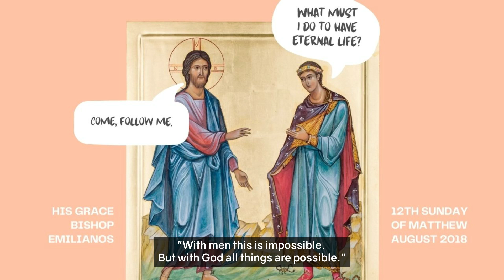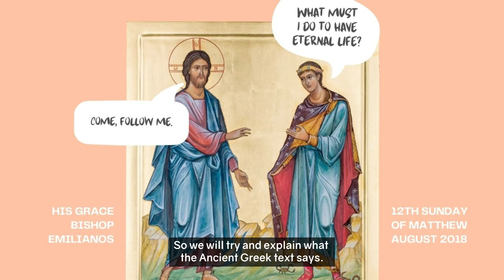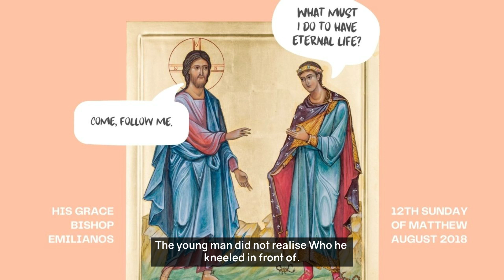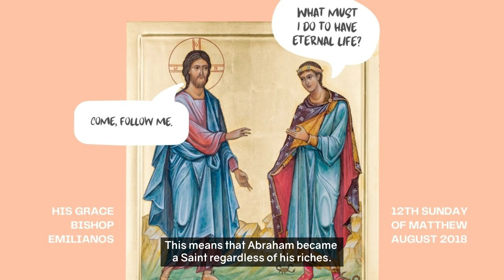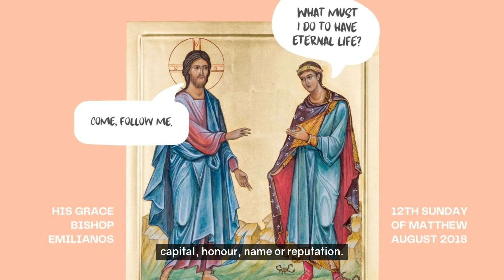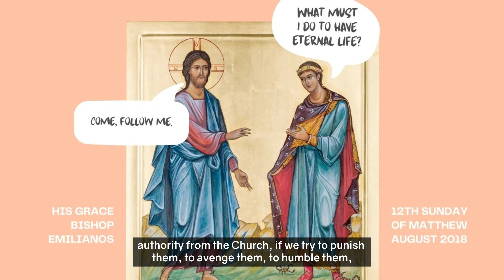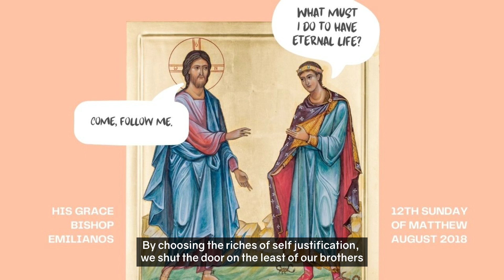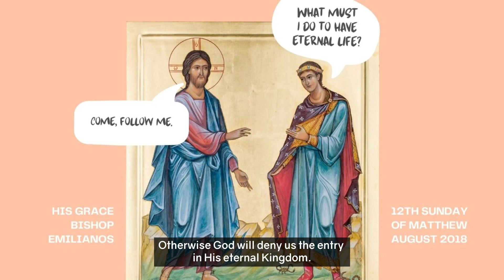Has Unexpected Spiritual Advice Challenged You? | 2018 Sermon | 12th Sunday of Matthew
What could be more relevant to all of us than the tale of a young man in search of eternal life, only to be presented with unexpected advice that challenges his attachment to possessions and earthly glory? 🙋🙋‍♀️

In "The Riches of Self-Justification," Bishop Emilianos deciphers Christ's true message from the Gospel of Matthew, deepening our understanding of His true nature and the Kingdom of God. Jesus, portrayed as the embodiment of extreme humility, challenges the conventional understanding of wealth, and teaches that proximity to God makes all things possible.

Extreme humility and the power of selflessness – how do we achieve these traits? Bishop Emilianos unravels the secret of loving God and our fellow human beings, bringing to light how shedding our egocentric riches can lead to profound spiritual growth and pave the way to eternal salvation.

This thought-provoking sermon challenges us to reevaluate our priorities and embrace the teachings of Christ in an achievable, practical way – a sermon that may change your life forever.

This sermon is based on the Gospel Reading on the 12th Sunday of Matthew 19:16-26:

19:16 Now behold, one came and said to Him, “Good Teacher, what good thing shall I do that I may have eternal life?”
19:17 So He said to him, “Why do you call Me good? No one is good but One, that is, God. But if you want to enter into life, keep the commandments.”
19:18 He said to Him, “Which ones?”
Jesus said, “‘You shall not murder,’ ‘You shall not commit adultery,’ ‘You shall not steal,’ ‘You shall not bear false witness,’
19:19 ‘Honour your father and your mother,’ and, ‘You shall love your neighbor as yourself.’ ”
19:20 The young man said to Him, “All these things I have kept from my youth. What do I still lack?”
19:21 Jesus said to him, “If you want to be perfect, go, sell what you have and give to the poor, and you will have treasure in heaven; and come, follow Me.”
19:22 But when the young man heard that saying, he went away sorrowful, for he had great possessions.
19:23 Then Jesus said to His disciples, “Assuredly, I say to you that it is hard for a rich man to enter the kingdom of heaven.
19:24 And again I say to you, it is easier for a camel to go through the eye of a needle than for a rich man to enter the kingdom of God.”
19:25 When His disciples heard it, they were greatly astonished, saying, “Who then can be saved?”
19:26 But Jesus looked at them and said to them, “With men this is impossible, but with God all things are possible.”

Click now to watch "The Riches of Self-Justification" and deepen your understanding of Christ's teachings!